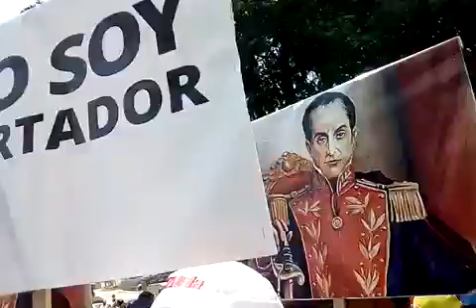Juan Mejía:"Funcionarios no podrán excusarse por la represión que han ejercido en contra del pueblo"